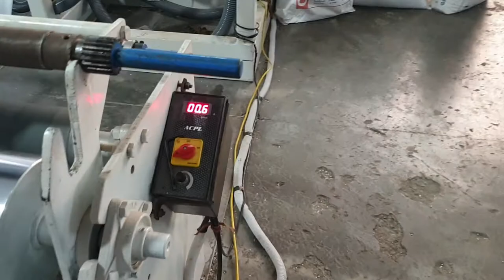NEI™ | Mono-Layer plastic polybag macking machines| LD-HM & More.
Kushagra gogna
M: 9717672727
Neel Ganga Engg. Industries (NEI™), Narela, Delhi-110040.